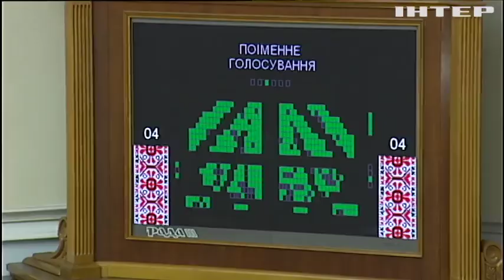Депутати "Опозиційної платформи - За життя" розкритикували скандальні призначення у новому Кабміні